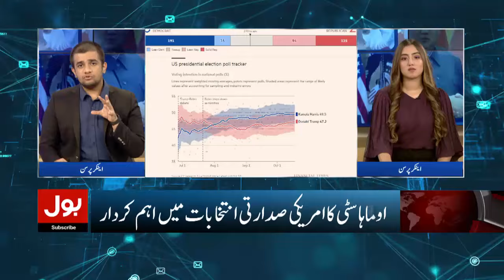US Presidential Election | Omaha City Role is Important | Donald Trump VS Kamala Harris | BOL News